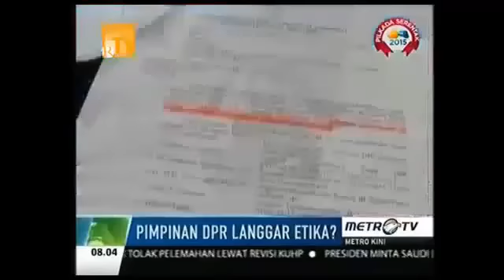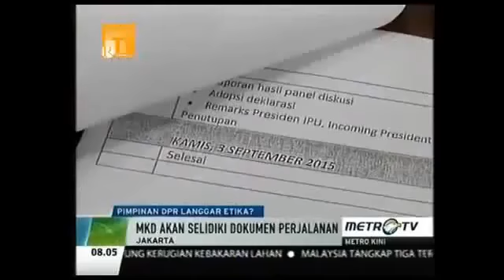Berita 18 September 2015 - VIDEO Jokowi : Usul Kenaikkan Gaji dan Tunjangan Memalukan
residen Joko Widodo menegaskan situasi ekonomi Indonesia tengah melambat akibat ekonomi global. Karena itu Jokowi menilai bahasan tentang kenaikkan gaji maupun tunjangan tidaklah tepat. Sebelumnya, Fraksi PDIP di DPR  mengusulkan gaji Presiden dinaikkan dari 62 juta menjadi 200 juta.

“Jangan aneh-aneh. Ekonomi melambat kayak gini, urusan gaji, urusan tunjangan, malu,” ujar Jokowi di Kompleks Istana Kepresidenan, Rabu (17/9).

Jokowi lebih lanjut mengalihkan agar pendapat soal kelayakan naik tunjangan dan gaji ditanya kepada pihak yang mengusulkan.

“Siapa yang ngusulin? Ya tanyakan kesana. Sekali lagi dalam ekonomi yang melambat seperti ini, malu kita ngurus-ngurus yang berkaitan dengan tunjangan, dengan gaji itu aja,” tegasnya.